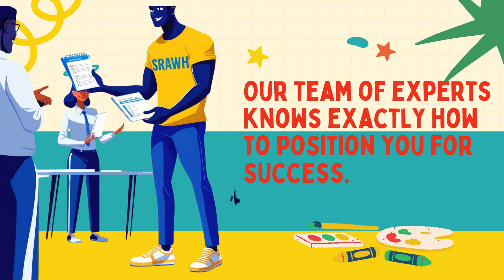Shamrock Academic Writing House 🏡